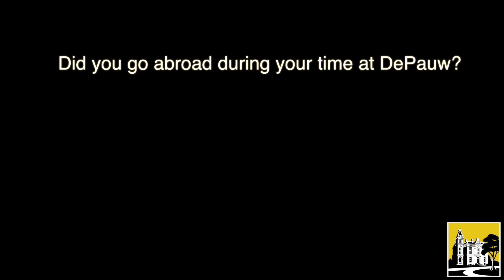DePauw Alumni Reunion Weekend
DePauw Alumni come together for Alumni Weekend Reunion and share with us their experiences within going abroad, and or why they wish they did if they didn't.